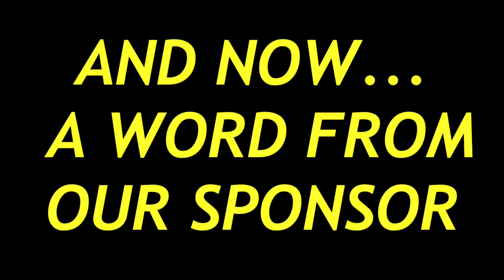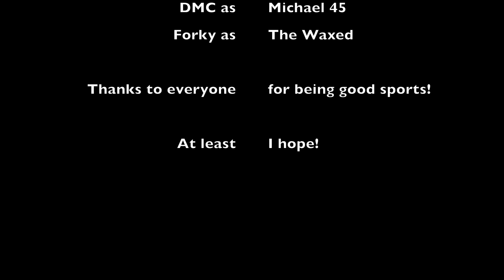AS THE VC TURNS: The Old VC vs The New VC (Episode 2)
In today's episode Rachel hosts a New VC and Old VC taste test.  Which will with Community pick?!